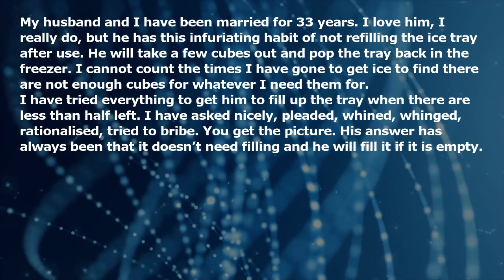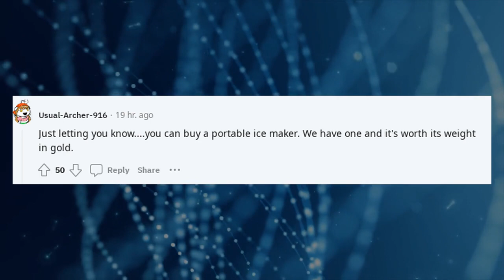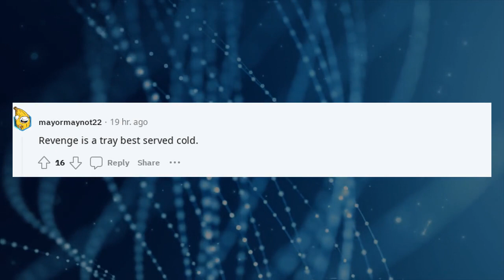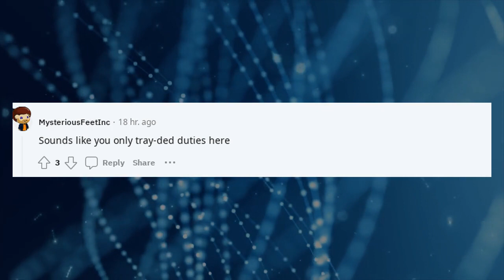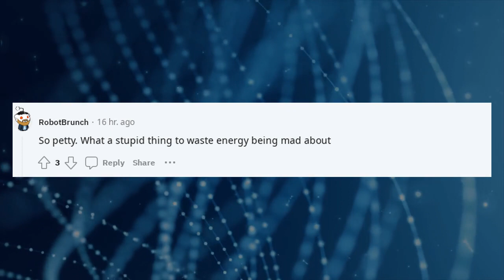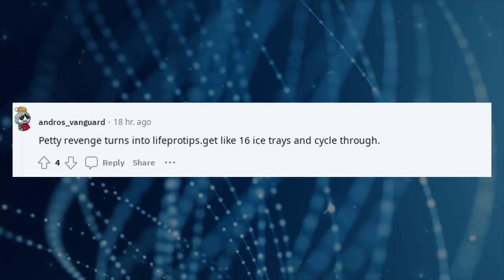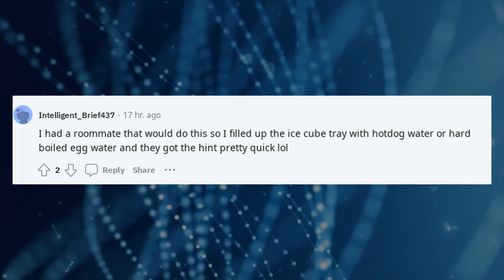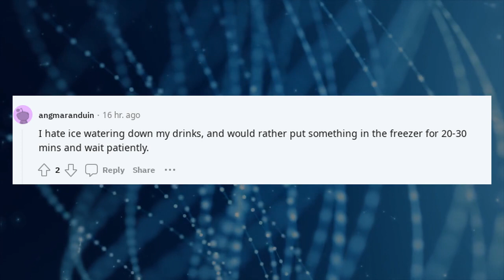Finally, ultra petty ice cube revenge after 33 years of marriage